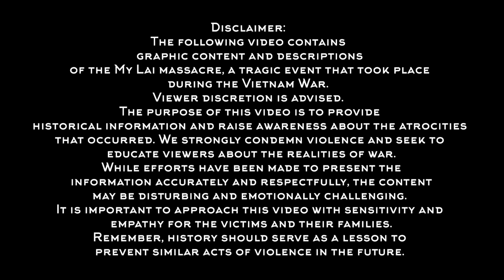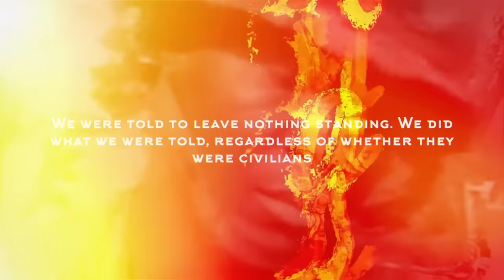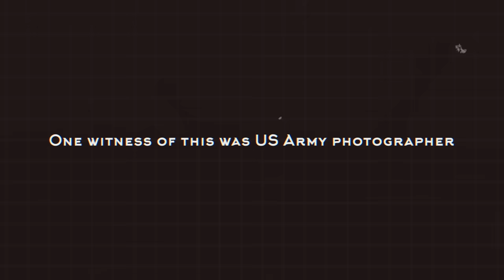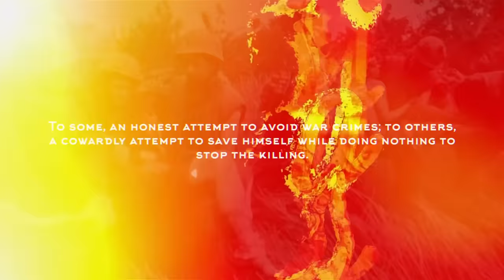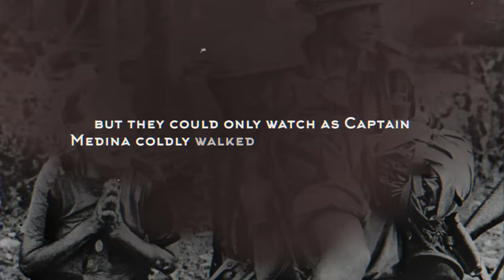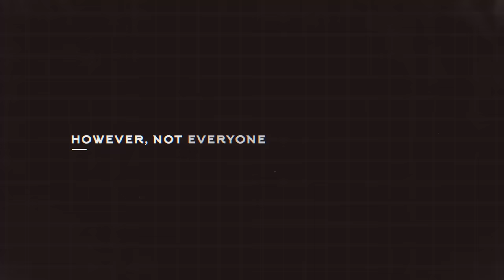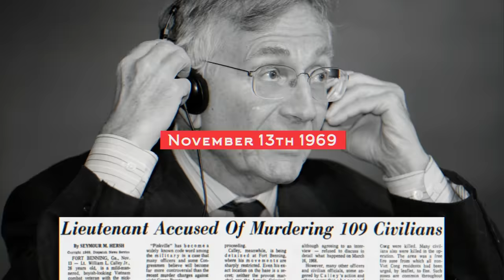The US Government Hid This About The Vietnam War (Warning* Mature Audiences Only)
From 1965 to 1973, the United States waged a grueling war against the Communist forces of North Vietnam. The conflict was a brutal guerrilla war where young American soldiers were sent far from home to fight an enemy that fought unlike anything the US military had seen before.

The Vietnam War remains controversial to this day. Some argue it was a justified defense of South Vietnam against Northern Communist aggression, while others argue it was an unjustified war of US imperialism driven by Cold War anti-communist hysteria. What all can agree upon is that the war resulted in the deaths of millions of people, a large portion of them civilians killed by the United States.

By 1968, the Vietnam War was going badly for the Americans. The Tet Offensive launched by the North in January 1968 had strained America’s military might and shattered US morale at home and abroad. Desperate to reclaim the initiative, the US launched a series of counter-offensives to push back the Communist enemy.

One target of this counter-offensive was Quang Ngai province, specifically the village of Son My. Son My was made up of several smaller hamlets including My Lai. For the sake of simplicity, we’ll stick to the more famous name for the whole village. My Lai, nicknamed Pinkville by the Americans because of its Communist sympathies, was believed to be a hotspot for Viet Cong (VC). US Intelligence claimed that the VC was active in the area and the village was essentially a Communist outpost.

In March 1968, Task Force Barker was assembled to deal with My Lai. The Task Force was made up of soldiers drawn from two companies: Company C, 1st Battalion, 20th Infantry Regiment and Company B, 3rd Infantry Regiment, 11th Brigade, 23rd Infantry Division. For simplicity’s sake, we will call them B Company and C Company. There was also an A Company but their role in events was relatively minimal.